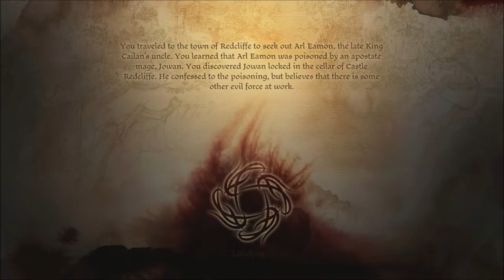Dragon Age: Origins Series, Episode 19: GAME CRASH, DOGGO AMBUSH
In the list of things I expected out of the day, the game crashing in the first encounter was not one of them. Neither, in fact, was the doggo ambush, which, while in theory is adorable, is decidedly less so when the puppers in question are war puppers.